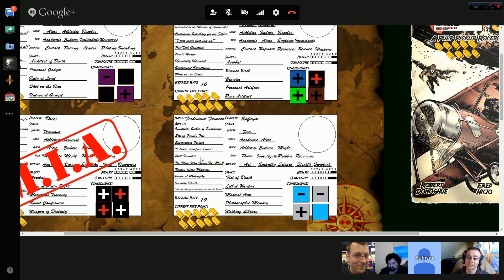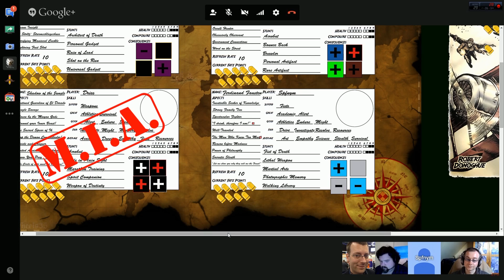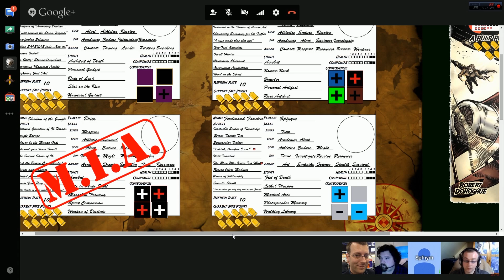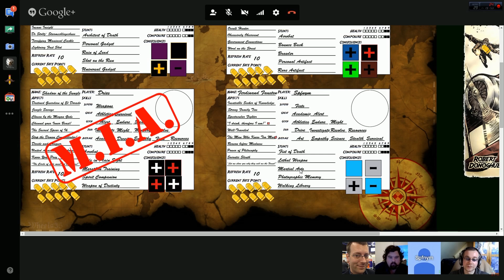Spirit of the Century Actual Play Ep. 2 - Part 3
Part three of our second session of Spirit of the Century!